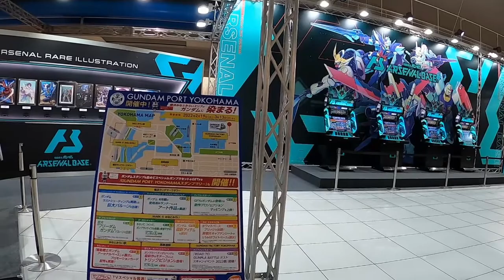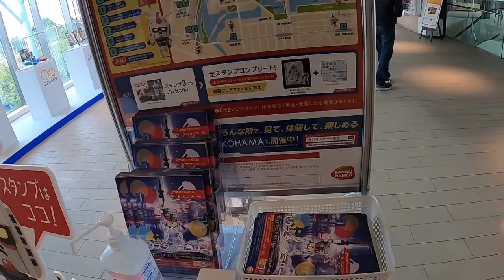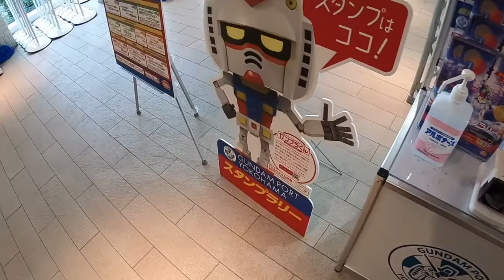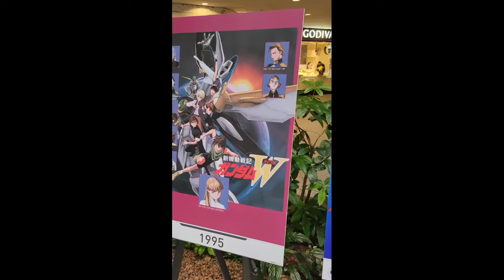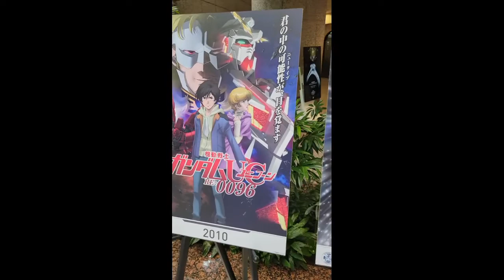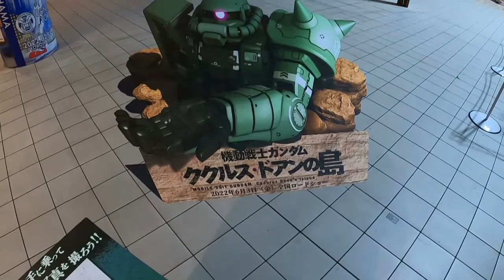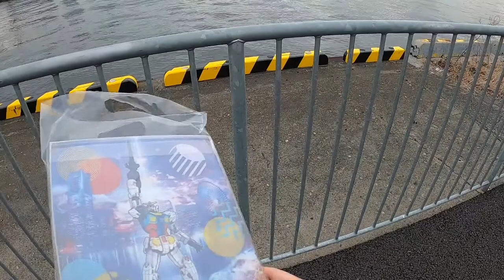Celebrating 2nd Anniversary of Yokohama Gunsam [Gundam Port Yokohama/Gundam Factory]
Gundam Port Yokohama is a exhibition held in celebration of 1/1 size Gundam being able to renew the contract.
The exhibition was held from mid February through mid of March.